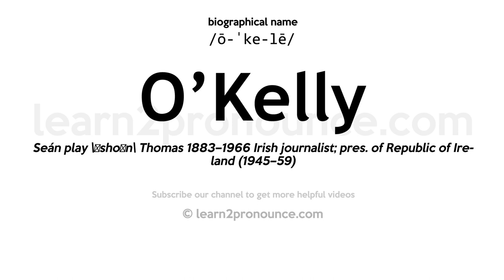How to pronounce O'Kelly | English pronunciation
Learn how to pronounce O'Kelly in English
O'KELLY
Pronunciation of O'Kelly: /ō-ˈke-lē/
biographical name
Definition of O'Kelly: Seán play \ˈshȯn\ Thomas 1883–1966 Irish journalist; pres. of Republic of Ireland (1945–59)